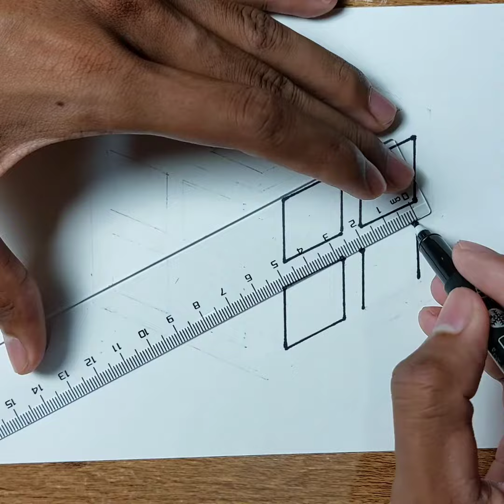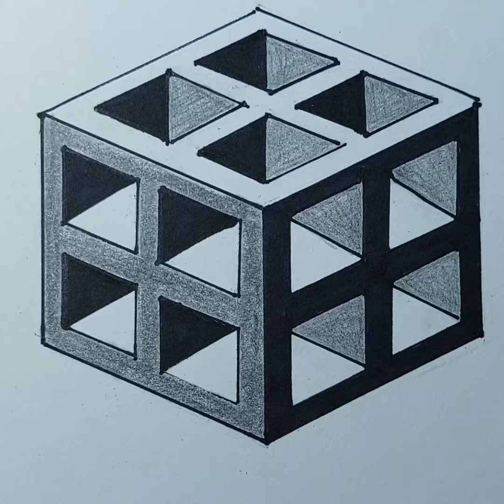how to draw 3d cubes squares is very easy #35 | Mans Art